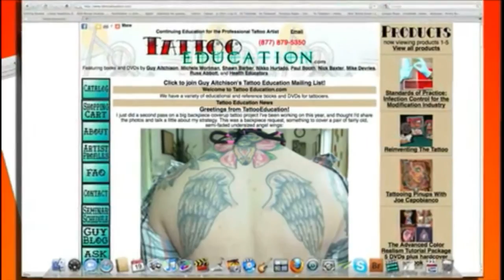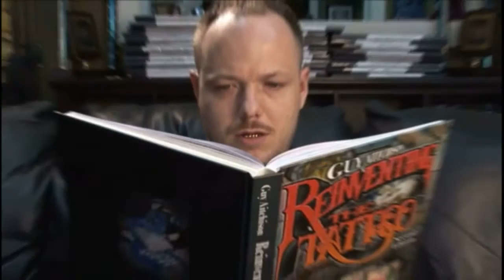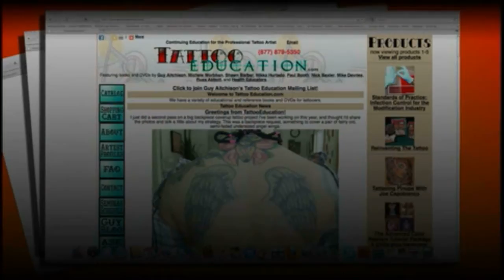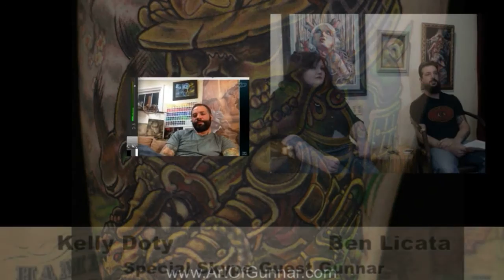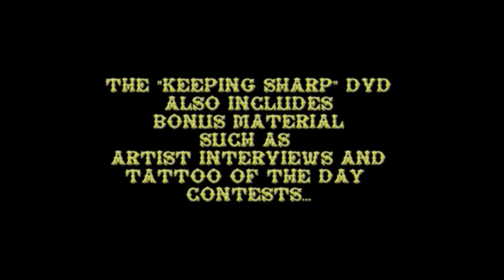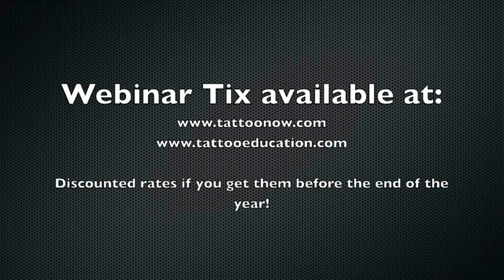Guy Aitchison, Markus Lenhard, Gunnar, and Kelly Doty - TattooNOWTV Full Webisode 12/16/12 -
- TatttooNOWTV webisode from December 16th 2012 featuring a sneak peek at Guy Aitchison's Bio Encyclopedia, an interviews with Kelly Doty, Markus Lenhard, and Gunnar. Check out the show every other sunday starting January 13th 2013!